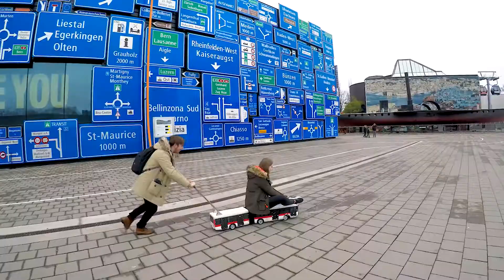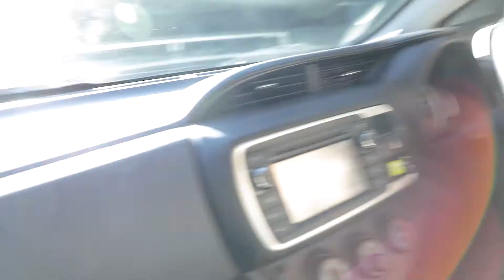Happy Anniversary // 5 YEARS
Time well and truly flies when you’re having fun. Can’t believe we’ve been together for 5 whole years! Here’s a little recap of our last five years together!

MB01ALYRXXGJSYU